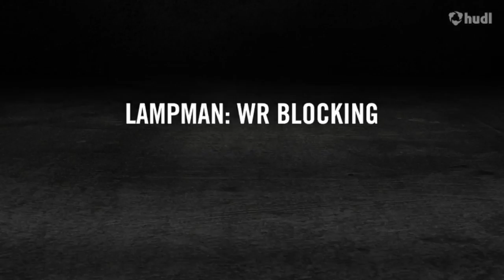Jake Lampman FSU WR: Blocking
Draft Class 2016: Ferris State University Wide Receiver
40 Yard Dash: 4.4
Vertical Jump: 40
225 Bench Press: 27
Broad Jump: 10'3"
Shuttle: 4.11
LDrill: 6.67